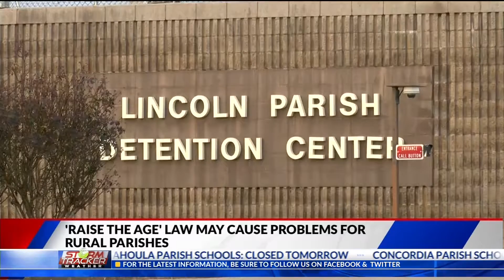'Raise the Age' law may cause problems for rural parishes